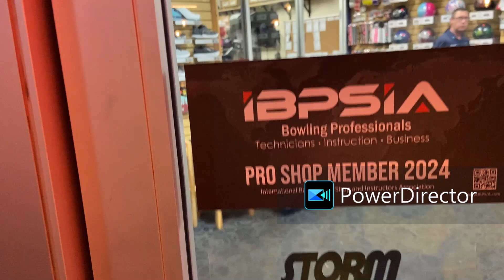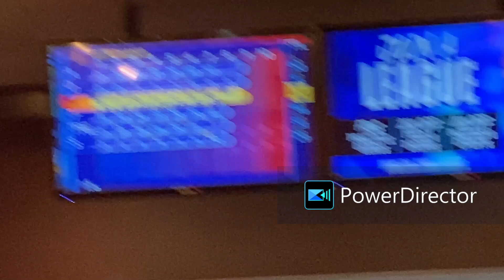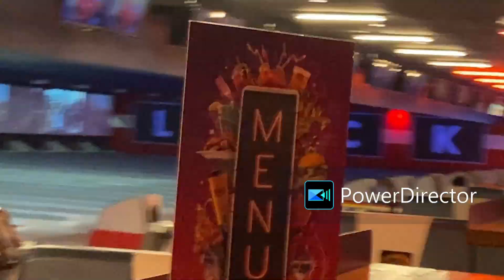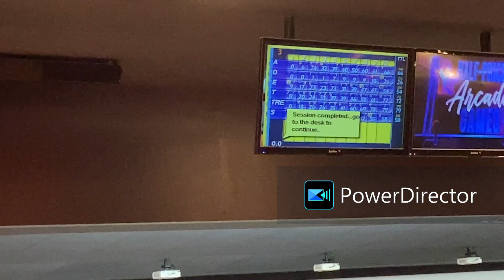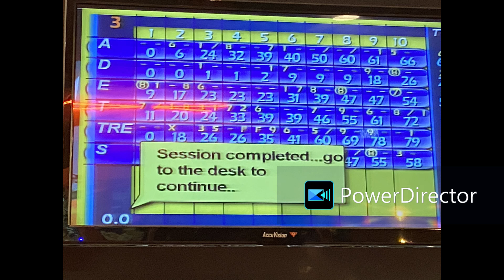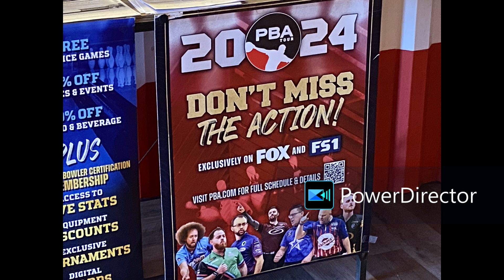My Trip To Bowling At Bowlero Mesa - Mesa, AZ (August 16, 2024)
Reupload Due to Partially Blocked By Music. Here Is My Trip To Bowlero Mesa For the Final Summer Game of 2024! There's No Audio!